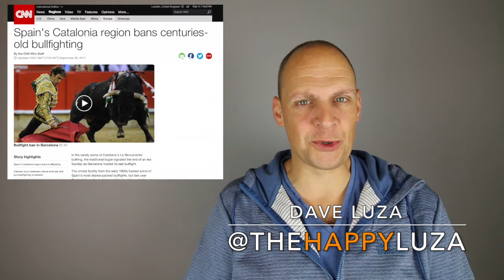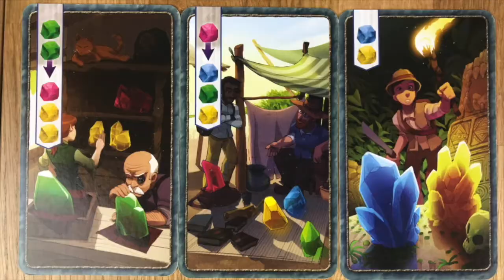Playing The News: Golem Edition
i jump from the Catalonian independence referendum to century: The Golem Edition!

Hi Everyone

The North east of Spain wants to be independent. catalonia is beautiful, has its own language. And was so smart to be the first part of the country to brake with certain traditions.

Well they ended up braking more last week. Catalonia called out an independence referendum. But in Spains constitution it is written that the country must stay united. So the countrys government ruled last weeks vote for independence, illegal. And even sent troops to Catalonia to prevent poling stations to open on sunday.

The people there don’t like to be messed with, and organised sleepovers in the polling stations, familys playing games and and making sure that the voting could take place.

The National police tried to intervene. And was brutal. But the vote took place. with 90% of the people voting for independence. Which will probablybe declared some time this week.
This week i am playing a game that until now was one, but tries to break itself free from its original game. This week I am playing Century Spice Road: Golem Edition.

Century Spice Road is an easy game. On your turn you can either buy a card, play a card, take back all the cards you played in previous rounds, or trade in your spices for cards with points on them.

The cards have actions like, get more cubes, or trade cubes you already have.

It is easy, it is fun. The game flows nicely and getting a little engine going, is very fulfilling.

The designer Emmerson Matsuuchi, designed another version of the game. Completely Identical, but different theme. Golem Edition. With art & gems that appeal more to me than just trading cubes.. But…
The original version will have expansions. And will evolve in a way that Golem Edition will not. So I call for a vote:  give century Spice Road Golem Edition its independence. And its own expansions. Let the game evolve in a different direction. Are you with me. Don’t let the future of the golems be decided in backdoor politics. But let us, the people show Golems are here to stay. Just write the word Golem in the comments and i know you are with me. Together we can change the world! Golem!